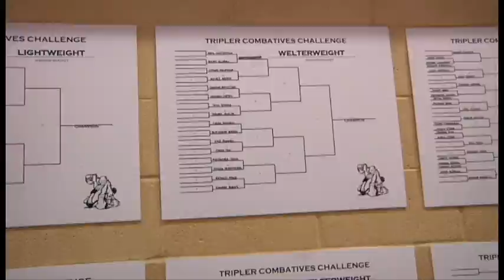Tripler Army Medical Center Combatives Tournament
Service members from across the island came together for Tripler Army Medical Center's Combatives Tournament, Jan. 13-14, at Martinez Fitness Center.
Preliminary fights, which consisted of one, five-minute round were held Jan. 13. During the semifinals and finals, Jan. 14, matches consisted of two, five-minute rounds.
Included meet & greet W/ BJ Penn

Wed, Jan 25, 2012 2:21pm EST